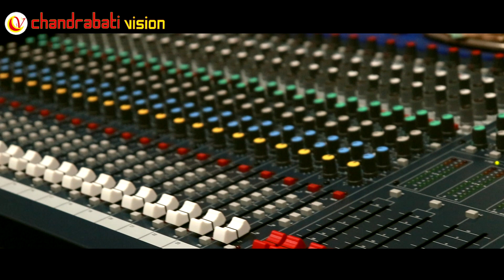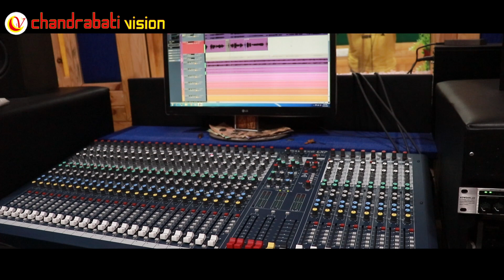Hata Dhari Chaligala Au Kahara l Sricharana Mohanty l Lipika Behera l Srinibash l chandrabati vision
Chandrabati Vision Presents
*Odiya Sad Song
*Hata Dhari Chaligala Au Kahara
*Singer- Sricharana Mohanty
*Lyrics- Lipika Behera
*Dop- Bubun
*Producer- Rabindranath Tarai
*Recording Studio- F.T.I. Studio
*Arrangement & Programming- Nihar Ranjan (Chiku)
*Director- Sambit Kumar

Official Contact- Chandrabati Vision
                            Cda, Sec-7, E/156,